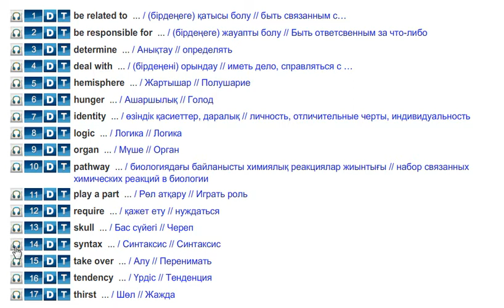One Brain or Two (Vocabulary) Action 10 Module 6